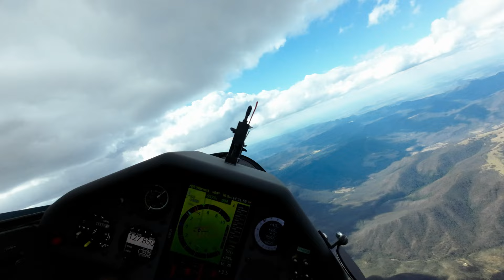New glider Ventus 2 CXT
A nice day out in the new glider